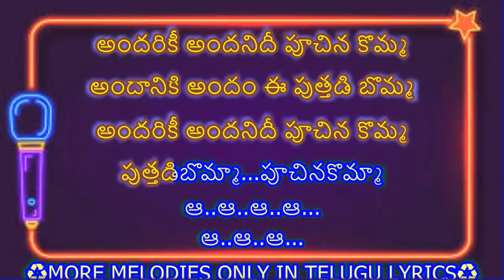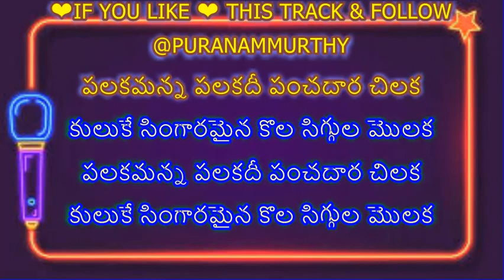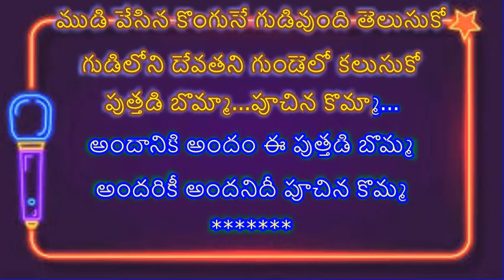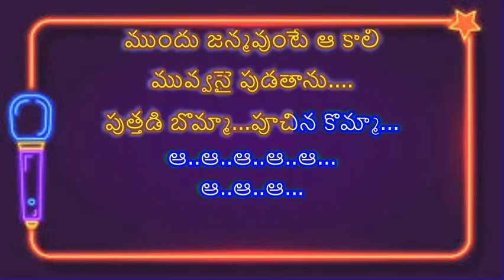ANDAANIKI ANDAM II @PURANAMMURTHY II TELUGU KARAOKE CHANNEL II SIRISIRI MUVVA II CHANDRAMOHAN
LYRICS:
☺*❤PURANAMMURTHY❤*☺
MOVIE: Siri Siri Muvva(1976)
LYRICS: Veturi Sundararama Murthy
SINGER: S.P.Balasubrahmanyam

అందానికి అందం ఈ పుత్తడి బొమ్మ

అందరికీ అందనిదీ పూచిన కొమ్మ
పుత్తడిబొమ్మా...పూచినకొమ్మా
ఆ..ఆ..ఆ..ఆ...
ఆ..ఆ..ఆ...

💐🙏💐🙏PLEASE♻🙏 ✅CLICK♻✅
😊 👍"THUMBS UP"👍
❤IF YOU LIKE ❤ THIS TRACK & FOLLOW

పలకమన్న పలకదీ పంచదార చిలక
కులుకే సింగారమైన కొల సిగ్గుల మొలక
ఎదకన్నాలోతుగా పదిలంగా దాచుకో
ఎదకన్నాలోతుగా పదిలంగా దాచుకో
నిదురించే పెదవిలో పదముందీ పాడుకో
పుత్తడిబొమ్మా. పూచిన కొమ్మా

.❤..For. ❤. More. ❤.
.💙 Sweet & Melody💙..
.💚. Songs. 💚.
.💖. Me...💖.

ఆ రాణి పాదాల పారాణి జిలుగులో

నీ రాజభోగాలు పాడనీ తెలుగులో
ముడి వేసిన కొంగునే గుడివుంది తెలుసుకో
గుడిలోని దేవతని గుండెలో కలుసుకో
పుత్తడి బొమ్మా...పూచిన కొమ్మా...

ఈ జన్మకింతే ఇలా పాడుకుంటాను.
ముందు జన్మవుంటే ఆ కాలి
మువ్వనై పుడతాను.
పుత్తడి బొమ్మా...పూచిన కొమ్మా...
ఆ..ఆ..ఆ..ఆ..ఆ...
ఆ..ఆ..ఆ...